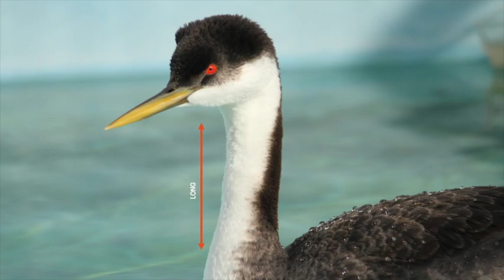Meet the Western Grebe - Bird Rescue's 2020 Bird of the Year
To commemorate our 49th anniversary, we are excited to launch our new Bird of the Year: The Western Grebe! If you would like to help support the care of injured, orphaned, and oiled birds like these Western Grebes, please consider donating to International Bird Rescue